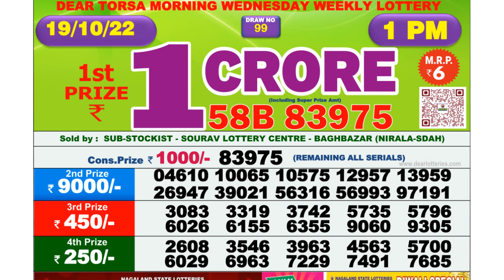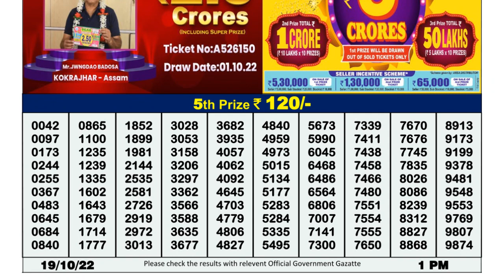Nagaland Lottery Sambad Live 1pm 19.10.21